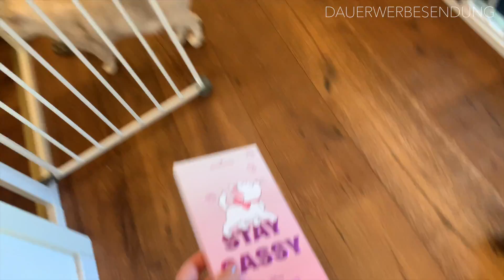DISNEY ARISTOCATS - I Heart REVOLUTION LE! 🐈🐈🐈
in diesem Video zeige ich euch die neue I ❤️ REVOLUTION DISNEY Aristocats LE.
Schon wieder Disney? Aber ist es diesmal besser?

In diesem Video zeige ich folgende Produkte:

  16,99 €- I Heart Revolution Disney Aristocats Palette

    5,99 €- I Heart Revolution Disney Aristocats Highlighter Madame

    5,99 €- I Heart Revolution Disney Aristocats Lipgloss Toulouse

    9,99 €- I Heart Revolution Disney Aristocats Face Pinsel

Hier findest du meine Videos zur Disney LE von ESSENCE 2019
Essence Disney Princess LE 2019

Hier findest du mein Video zu Disney Minnie & Daisy LE von Catrice 2020

Erklärung bzgl. der Einblendung von „DAUERWERBESENDUNG“:

Ich markiere das Video mit „DAUERWERBESENDUNG“,
Solange hier keine klare Rechtslage besteht, muss ich das leider tun.
Sollte ich für ein Video bezahlt werden, oder kostenfreie Produkte erhalten, werde ich dies auf jeden Fall klar im Video und hier im Text erwähnen.

Nein, alles Produkte habe ich selbst von meinem eigenen Geld gekauft.